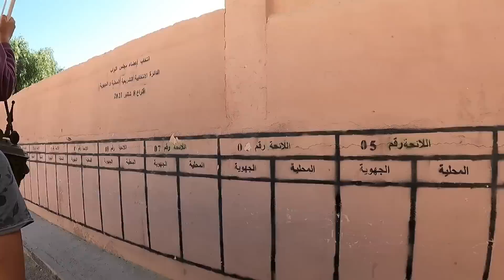303-🇲🇦 Menu :: Panse de mouton Taroudant avec Hassan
Dans cette vidéo, toujours à la ferme équestre de la Roseraie à Taroudant, on vous emmène à la visite de l'histoire avec Hassan.

Vous voulez nous donner un petit coup de pouce dans l'aventure ou à notre association humanitaire, vous pouvez le faire soit via Paypal soit via notre site internet.

Bon visionnage ;)

Nockifé family
Les écuries de la Roseraie
Pierrot le ouf Road Trip
Esprit Terre

Camping de l'Arros
Allée des Ormeaux
32160 Plaisance (Gers)

Pour vos toilettes sèches de qualité nous avons choisi TRELINO

Pour des gourdes de qualité

Pour la création de vos logos Caro vous accompagne

Pour Mimine, nous avons choisi d'être accompagné par TRACTIVE

-  @Lovicar Tribu
-  @The vadrouilleurs for rêveur
- Djo baroude 07
-  @Road AS6
- Les Ghuiduss en vadrouille